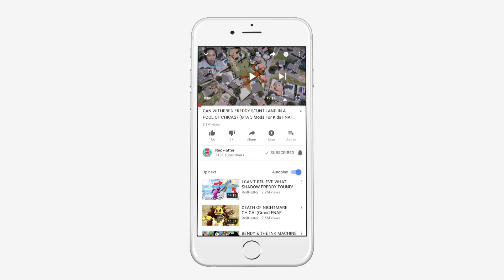FNAF JAWS vs TIGER ANIMATRONICS! (GTA 5 Mods FNAF RedHatter)